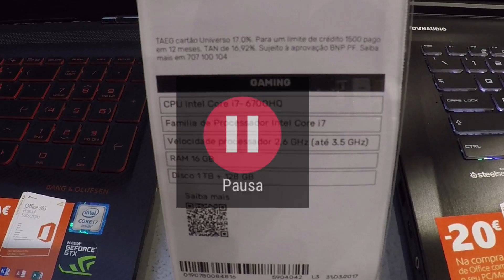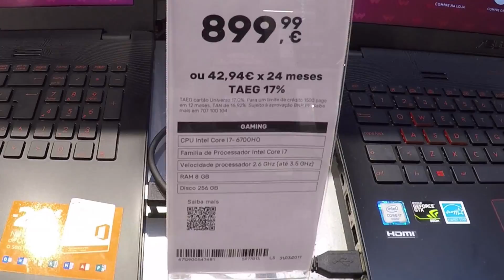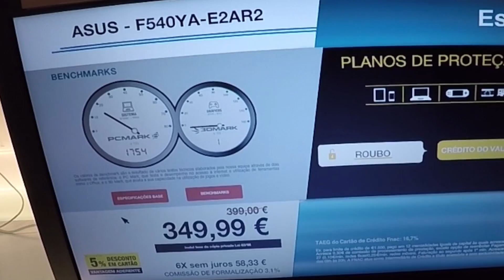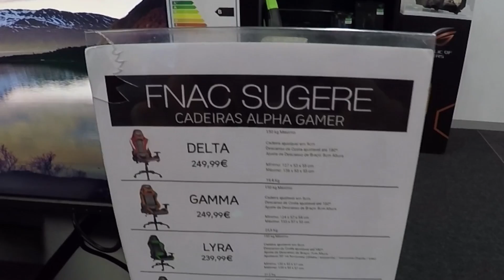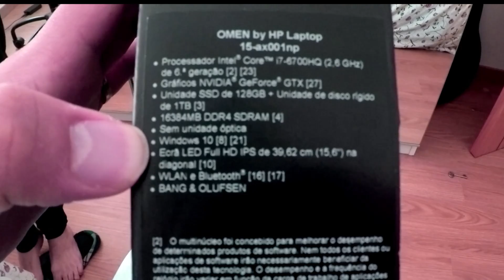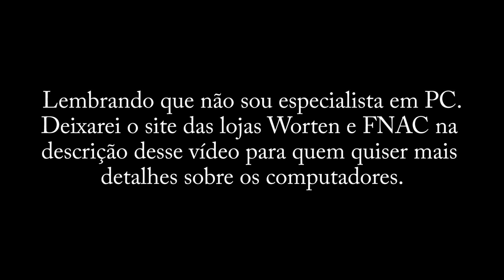Os Computadores aqui em Portugal são Sinistros! Viver em Portugal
Mais um pouco sobre o custo de vida em Portugal. Para aqueles que pensam em viver em Portugal. Mostrarei os preços de algumas marcar de computadores em Portugal.